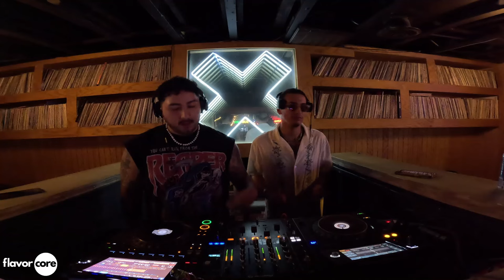Saiint Fontaine | Club Haus DJ Set | 08-25-24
🏠CLUB HAUS 🏠
[Volume 5]

- Flavor Core Records

🔷DJ Sets by:
- Nevaeh
- Saiint Fontaine
- Ben Barrera
- ZEKE!